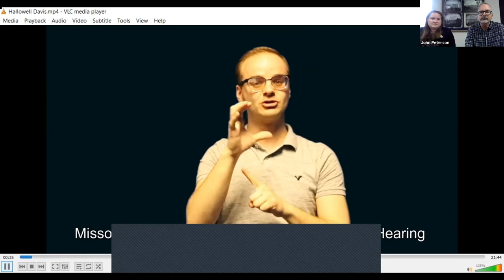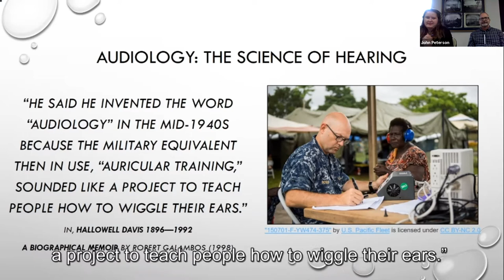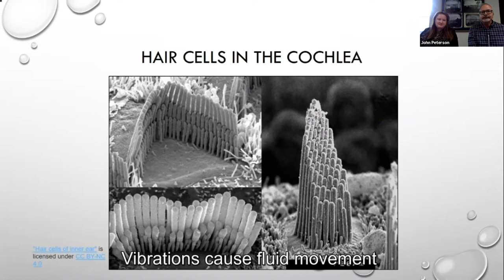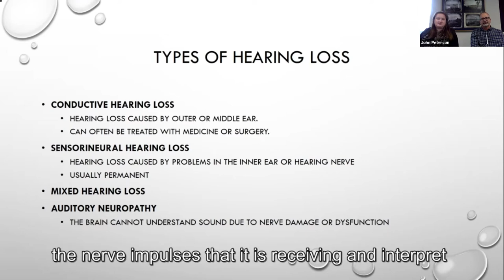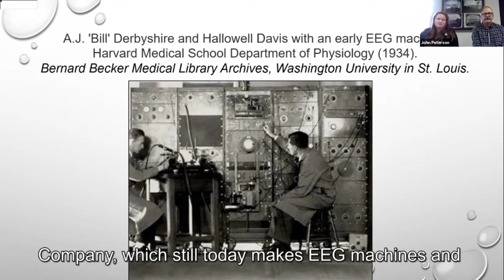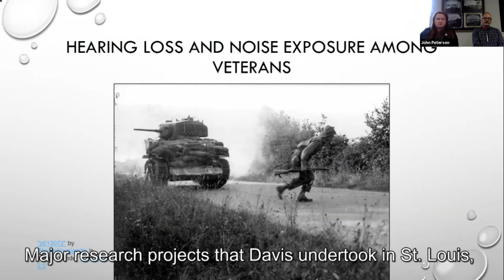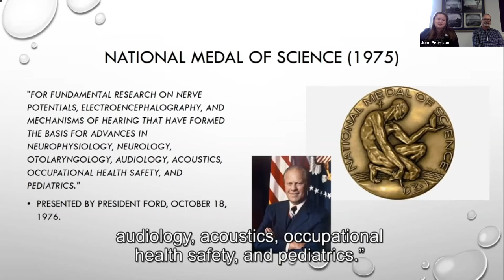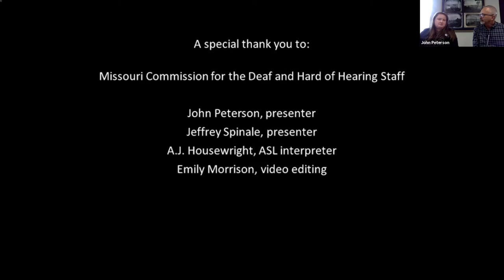Missouri Trailblazers - Hallowell Davis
Please join the library and the Missouri State Museum to learn about some of Missouri’s most significant trailblazers in this monthly series of programs in honor of Missouri's bicentennial. What is a trailblazer, you might ask? A trailblazer is someone who has impacted our culture through major events, leadership, innovation and more! Today's program will highlight Hallowell Davis and the science of hearing, presented by
John Peterson and Emily Morrison from the Missouri Commission for the Deaf and Hard of Hearing.

Hallowell Davis was a pioneer in the field of audiology, the branch of science that deals with hearing. He even invented the term! Mr. Davis became the director of research at the Central Institute for the Deaf in St. Louis, and taught in the medical school at Washington University. You'll learn about his time as the world’s leading authority in the science of hearing and his numerous contributions to the field.

All ages. For more exciting Missouri history, please visit the Missouri Trailblazers and the Missouri Bicentennial Timeline exhibits at the Missouri State Museum located in the Missouri State Capitol. It’s YOUR History, and you are always welcome in Missouri State Parks!